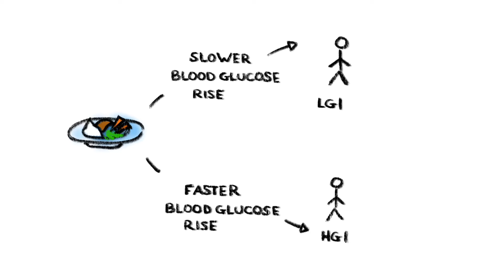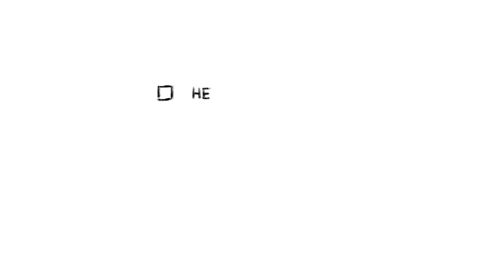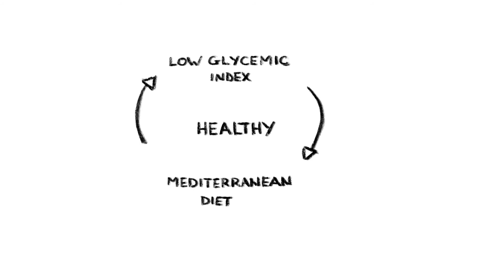Can eating pasta help you lose weight?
Can eating pasta help you lose weight? A flurry of recent headlines on pasta and weight loss might make you think it can. But looking at the research behind these headlines shows that the science of dieting with pasta is not as simple as it might seem.

The study was a meta analysis of research exploring associations between low glycemic index diets and health - many of which substitute carbohydrates like potato and rice with pasta. And while it suggested that a pasta-rich diet does not lead to weight increase, it failed to conclusively show a link between pasta and health.

Much of the problem was that the low glycemic diets in the study were designed to be healthy alternates to high glycemic index diets, and as such, would have been expected to confer health benefits irrespective of the presence of pasta.

What results is a Jeopardy-like approach to research, where researchers start with the desired answer (pasta is good for you in this case), and use available evidence to craft a question that gives them that answer.

Pasta Is Good For You, Say Scientists Funded By Big Pasta – Buzzfeed
School for the Future of Innovation in Society, Arizona State University

RISK BITES LITE

Risk Bites Lite videos are shorter and lighter than regular Risk Bites videos - perfect for an injection of fun thoughts when you're not in the mood for anything too heavy!

RISK BITES

Risk Bites videos are devised, created and produced by Andrew Maynard, in association with the Arizona State University School for the Future of Innovation in Society They are produced under a Creative Commons License CC-BY-SA